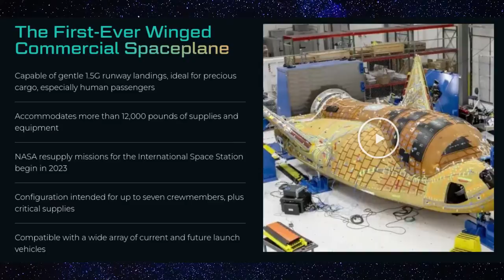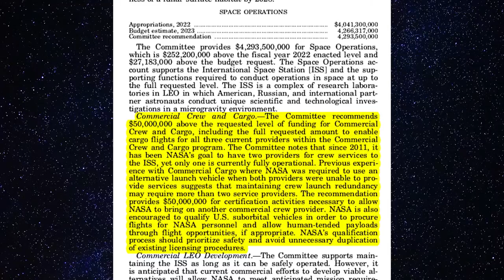Sierra Space Aims for Commercial Crew! (Space World Update 31 July 2022)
Sierra Space of Colorado is aiming to join Boeing and SpaceX in the NASA Commercial Crew program. The SierraSpace Dream Chaser spaceplane named Tenacity is already expected to soon become the new cargo vehicle going to the ISS. However, DreamChaser may also become a future commercial crew vehicle as well. Something important has just happened that may make NASA more interested in having a third provider for astronaut transport to the International Space Station.

Also, some brief discussion of the FY 2023 NASA budget.